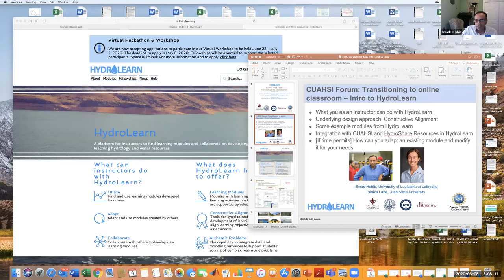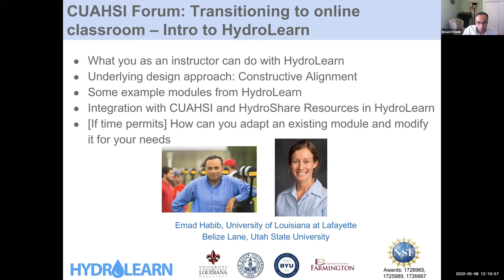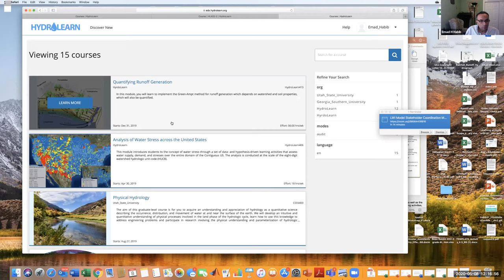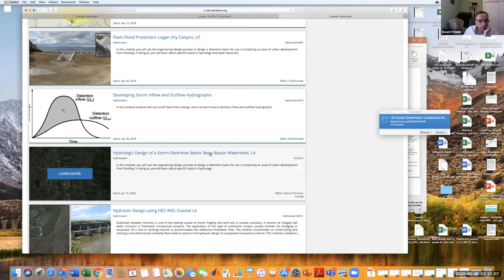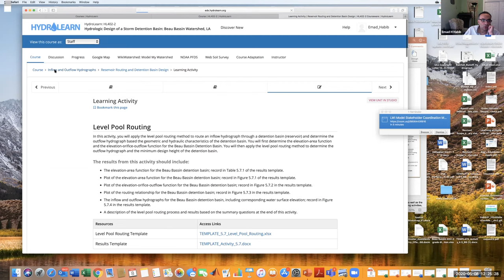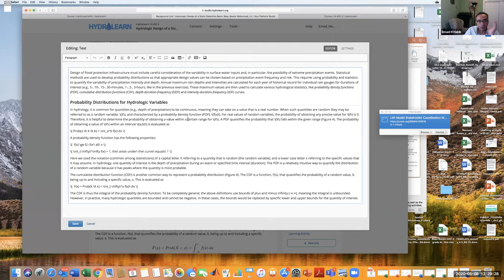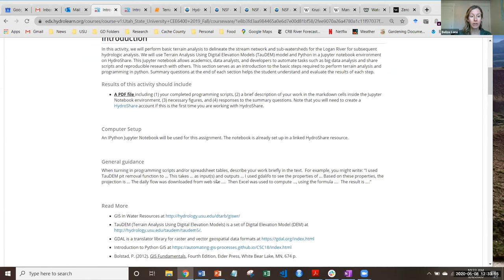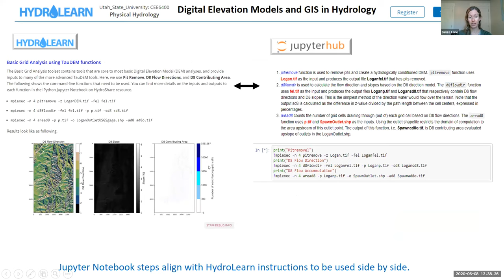HydroLearn Tutorial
Virtual Forum: Transitioning to the Online Classroom Part 3

Host: Adam Ward
Presenters and Panelists: Emad Habib, Belize Lane, Jay Zarnetske

Emad Habib and Belize Lane give a brief tutorial on the hydrologic educational resources in HydroLearn. After the tutorial, there was a community discussion and Q&A related to online hydrology learning resources, and transitioning to the online classroom.

Are you a member of the Hydrologic Science Community? Have an idea for a Cyberseminar series?